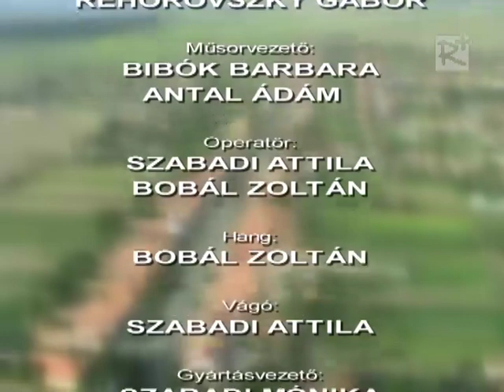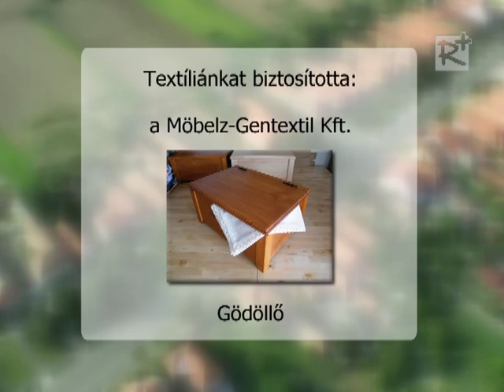Porta 46. (2012.05.05.)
- Lámpás 92 Alapítvány működése, tevékenysége - Varga Zoltán, Frankel Erika
- Margita 344,2 Turisztikai és Sport Egyesület rendezvényei - Hardi László
- Hévízgyörki Egyházközségi családi nap május 12-i programjai - Karácsondi Mihály